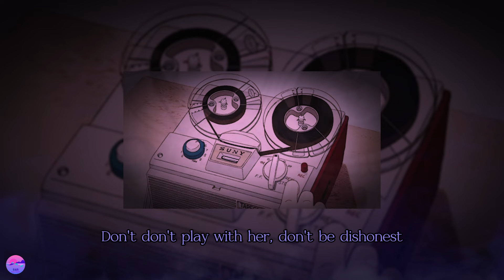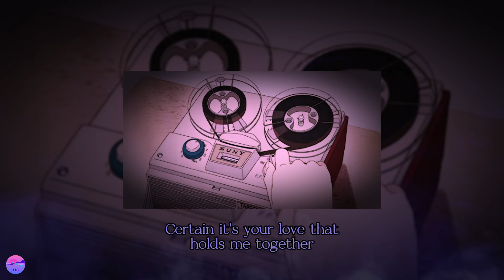bryson tiller - don't (s l o w e d & r e v e r b e d) + Lyrics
Another suggestion by @Dreamz_YT0 . Hope you like this one too! ^^

Here is the link for Google Form if you want to suggest me a song! ^^